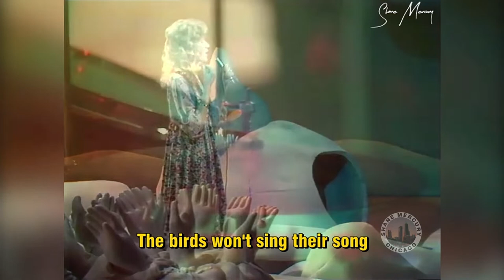Maggie MacNeal - When You're Gone MUSIC VIDEO Full HD (with lyrics) 1975